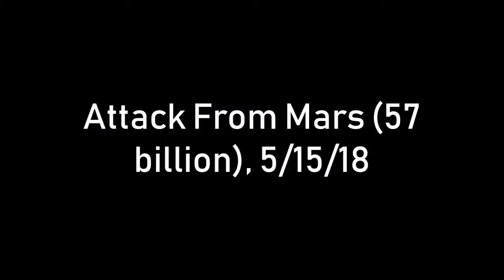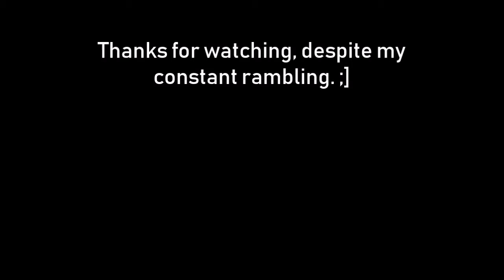Pinball Arcade: Attack From Mars (57 billion), 5/15/18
I really blew out my previous high score in this video! Another table where I made a lot of my shots. Otherwise, this table would have just been a quick three-and-out.